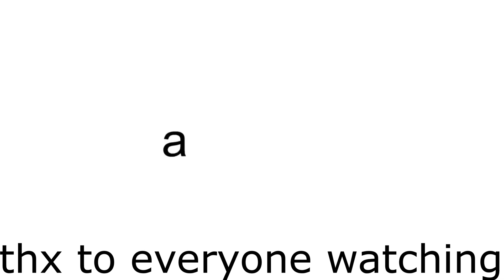asdfmovie 10 ytp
sry this video was a bit rushed but its a bonus from having 1 every weekend. there will still be a ytp at the weekend

credit: TomSka